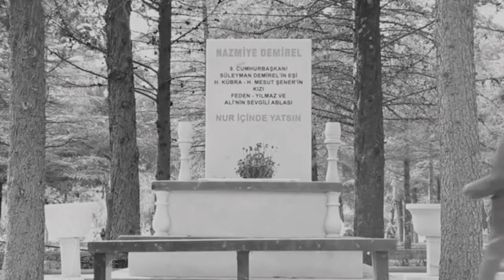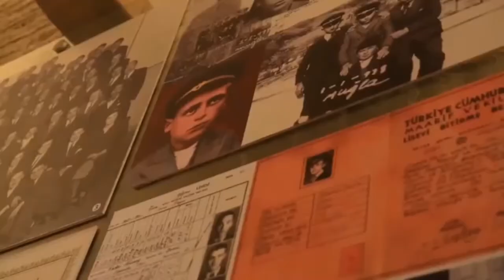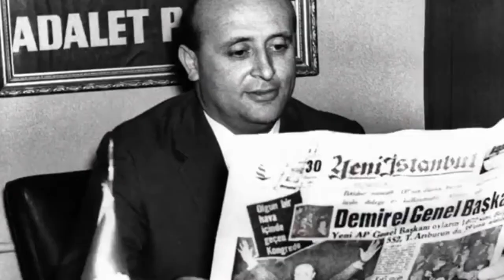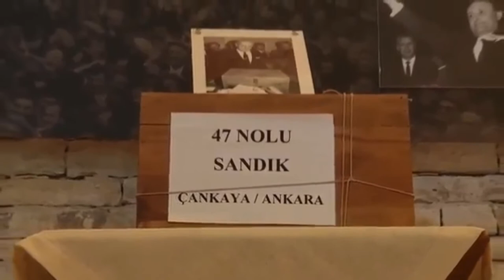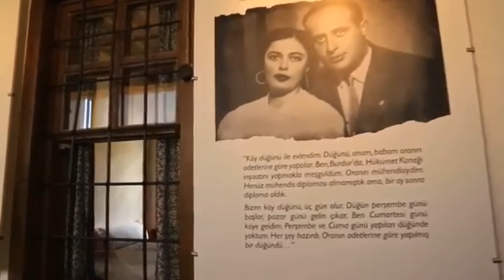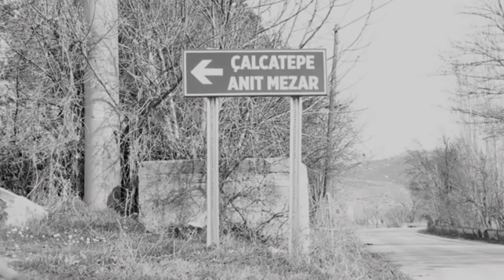Süleyman Demirel Belgesel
Süleyman Demirel'in hayatından kısa bir şekilde bahsediyoru Allah rahmet etsin Barajlar kralına